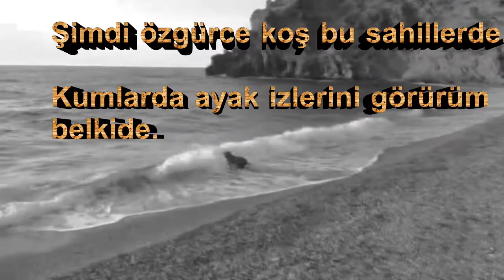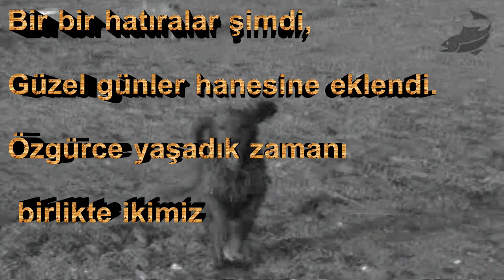13) PARİS İLE BALIKTAYIZ YUNANİSTAN FİNAL......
PARİS İLE BALIKTAYIZ 2012 yılında çekimlerine başladığmız bir balık avı serisidir,
telif hakkından dolayı, yeniden düzenledim keyifli seyirler saygılarımla.

Surf Casting nedir dersek; avlağımızda mümkün olduğunca uzağa atış yapılması demektir. Amaç nedir dersek; amaç şudur ki: denizlerin dip yapıları sürekli değişmektedir. Kıyıdan açığa gittikçe derinleşmektedir. Genellikle 100-200m mesafede dalga tepecikleri adı verilen kum tepeleri oluşmaktadır, bu av sitiline surfcasting denir.
PARİS iLE BALIKTAYIZ 2012 yılında çekimlerine başladığmız bir balık avı serisidir.
AMATÖR BALIKÇILIĞA Gönül vermiş dostların bir birleri ile yarıştıgı ve dostlukların pekiştiği
➤BALIK AVI YARIŞMALARI VİDEOLARI :
Merhaba,Değerli amatör balıkçı dostlarım, kanalıma hoş geldiniz.
ben Rıdvan YILDIRIM
Araştır, anla, yaşa, yap ve uygula felsefemle insanlara amatör balıkçılığı sevdiren ve onları düşündürürken eğlendiren balık avı   videoları üretiyorum.
 ➤  BENİ INSTAGRAM'DAN VE FACEBOOK'TAN TAKİP EDEBİLİRSİNİZ ➤